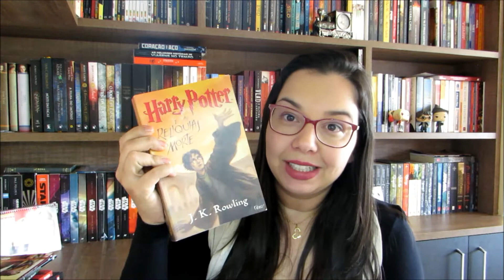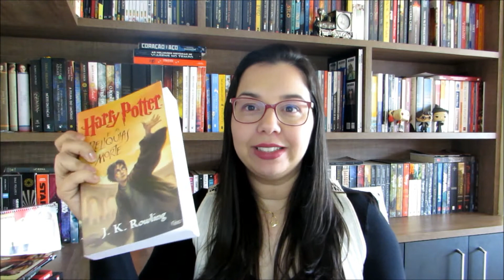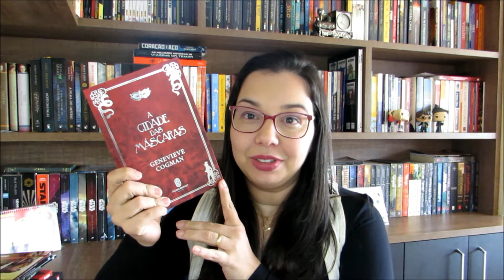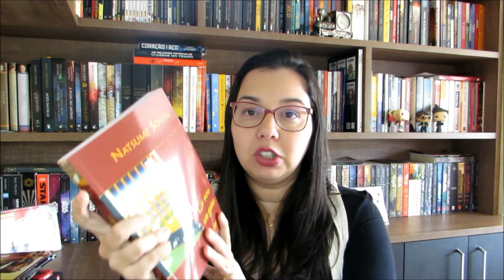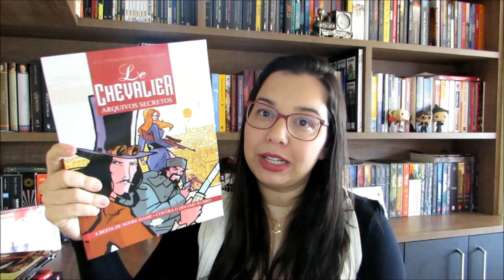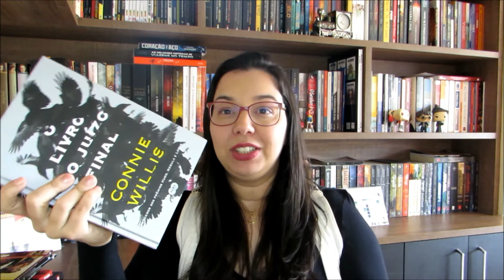Leituras da semana #34 Leitura Mania